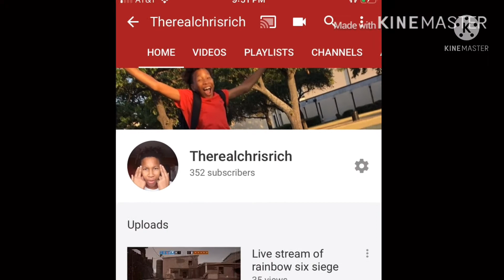1v1 against trash talker loser burns shoes 😱🤯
Get this video to 10 likes to unlock part 2